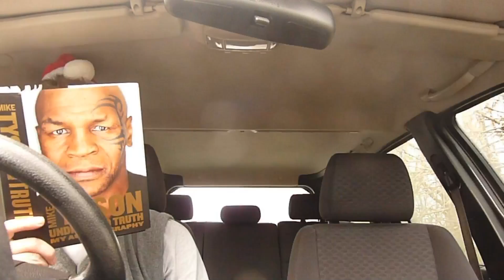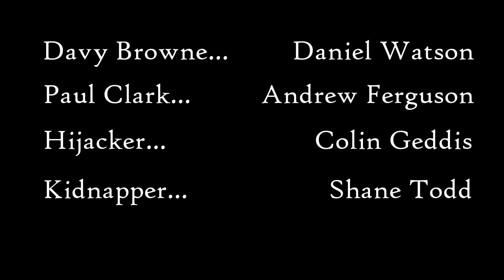Belfast Taxi Driver Davy Browne 3 'The Theft of Paul Clark'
Influenced by CSI: Miami, Davy attempts to find much-loved/slightly-loathed UTV presenter Paul Clark.